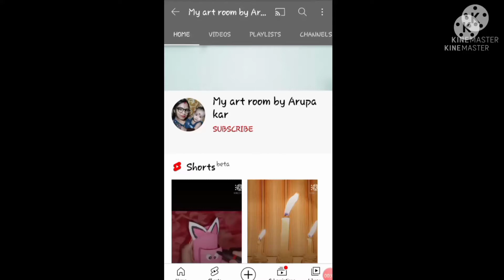Easy daily alpona/rangoli design||How to draw a beautiful alpona/rangoli design drawing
1)Easy daily alpona/rangoli design
2)How to draw a beautiful alpona/rangoli design drawing